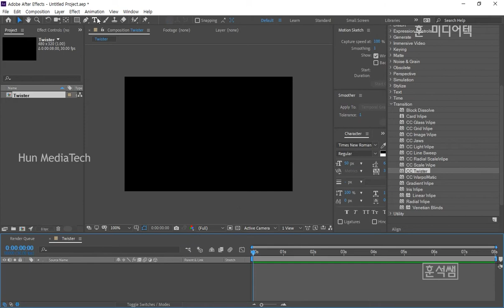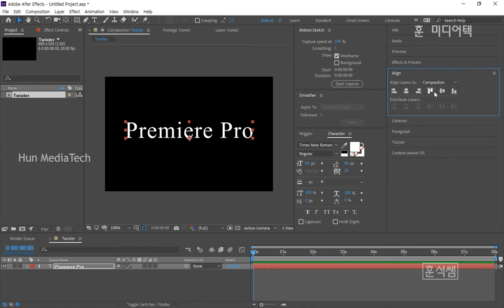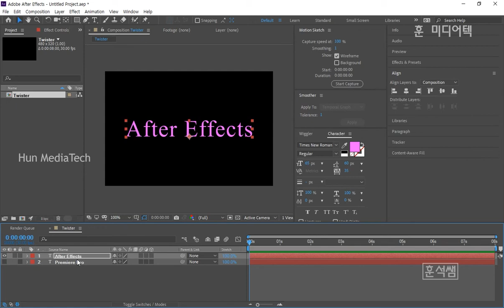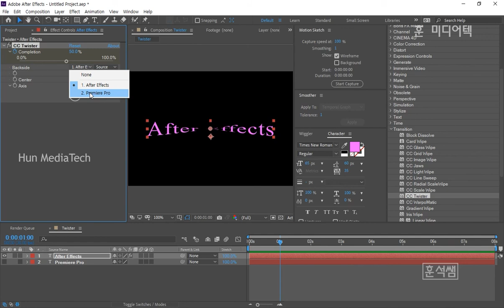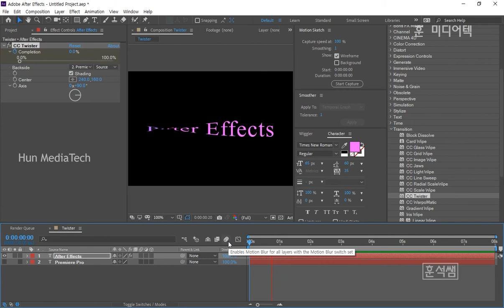[애프터이펙트] 트위스터로 글자전환 효과 만들기(After Effects Text Twister Transition)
트위스터로 글자전환 효과 만들기
애펙 트랜지션 이펙트 활용강좌
(After Effects Text Twister Transition)